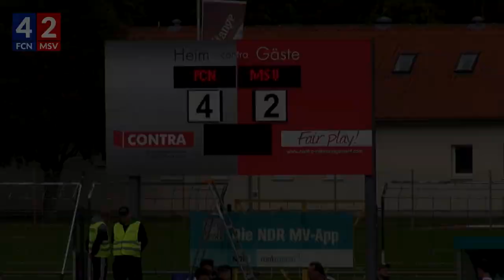1.FC Neubrandenburg 04 - Malchower SV 90 4:2 (17.9.2022)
Tore:
0:17 1:0 Joel-Patrice Lisch (6.)
0:34 1:1 Edgar Zallmann (8./Eigentor)
1:22 1:2 Luca Frehse (30.)
2:20 2:2 Jannik Witte (46.)
3:24 3:2 Daniel Nawotke (62.)
5:38 4:2 Clemens Schröder (90.+2)